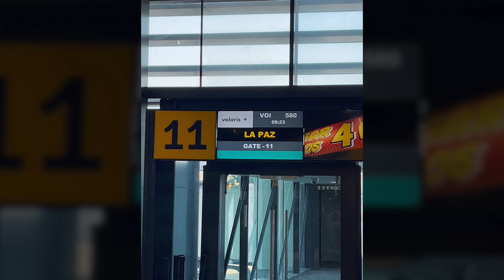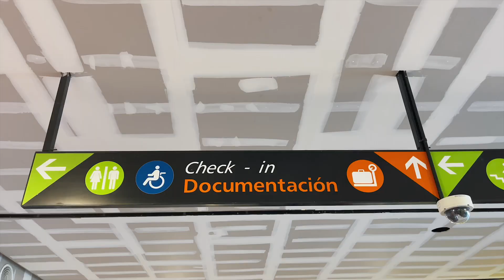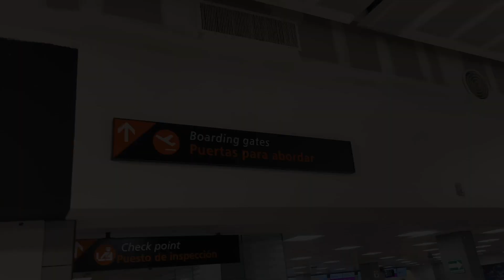Empty Nesters Vlog: Dia de Los Muertos in Mexico!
EMPTY NESTERS CELEBRATE SOUTH OF THE BORDER.  Zeus, Stephanie and fellow Empty Nesters, Jeff and Tamara travel south to Las Cruces, Mexico.  FUN, FOOD, and TRAVEL are the focus.  Timing was perfect as they celebrate Dia de Los Muertos (Day of the Dead) one of the most sacred days in Mexico.  ENCHANTING, describes this place where time stands still. Join us on this adventure!

Help us spread the word so our kids will say, ""WHO ARE YOU PEOPLE?""

If Life begins when the kids move out, we are just getting started. We spent the past 30 years living for the kids. NOW ITS OUR TIME! We are Stephanie and Zeus and we want you to join us as we CELEBRATE and UNITE Empty Nesters everywhere.

This channel is all about food, fun, travel, and giving back. From adventures to Mexico to a TV commercial shoot to supporting our veterans and local community kids, it is our mission to create a community of people who are ready to kick-start the next chapter!